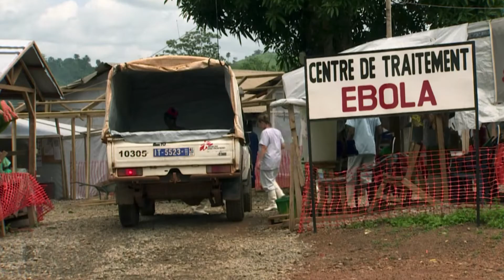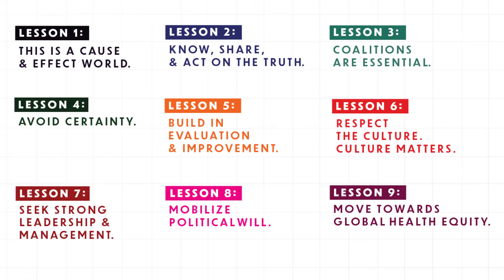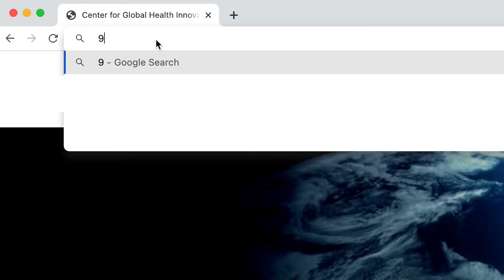Part 1.1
Story A
The risk of smallpox was accepted as just an unfortunate part of life. Getting sick was a person’s fate. But in the late 1700s, Dr. Edward Jenner saw things differently and applied a “cause and effect” mindset. After years of observation, he was convinced that having cowpox protected people from contracting smallpox.

Story B
In 1967, long after smallpox had been eradicated in most high- and middle-income countries, it was still running rampant in India. But despite several years of mass immunization campaigns, smallpox was still affecting the poorest and most vulnerable people in rural villages, continuing to spread in the poorest areas of the country.

FEATURING

Dr. Bill Foege, Senior Advisor, Bill & Melinda Gates Foundation

Dr. Susmita Parashar, Associate Professor, Emory University School of Medicine